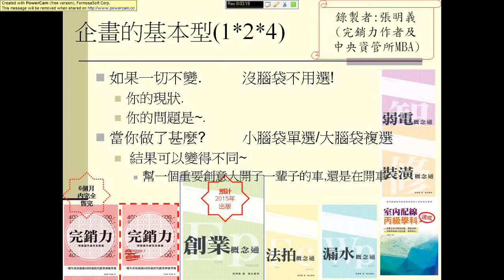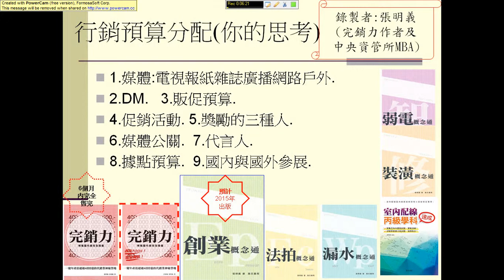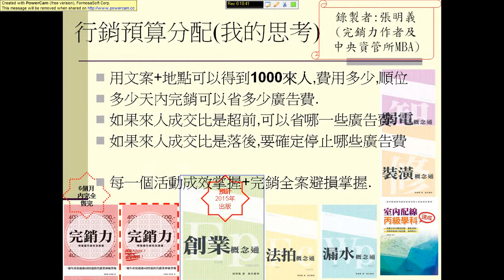企劃書的基本概念